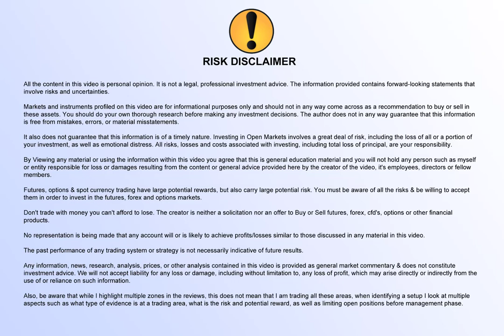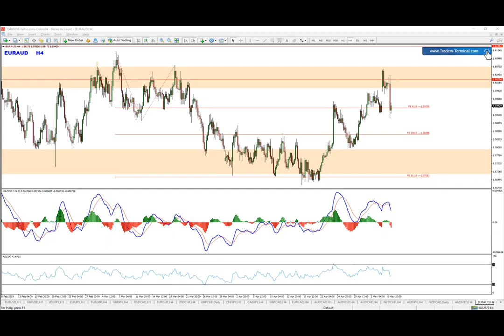Top of the range - Sell Idea